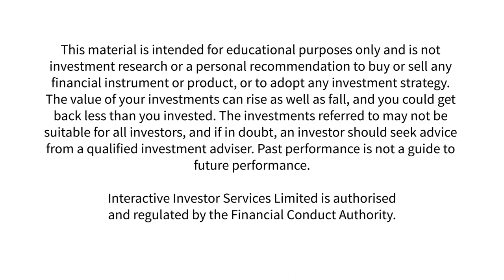Mark Slater: how to find great growth firms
In the first of a three-part series, Slater Investments’ Mark Slater details how he finds growth at a reasonable price.

For high-quality news, analysis and insight on Isas, pensions, funds, investment trusts, shares and ETFs, visit the Money Observer